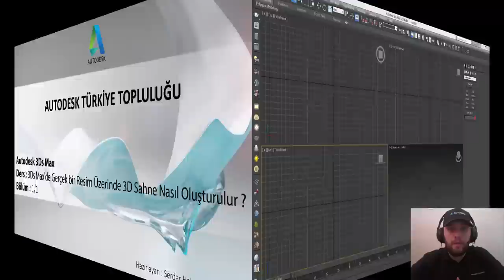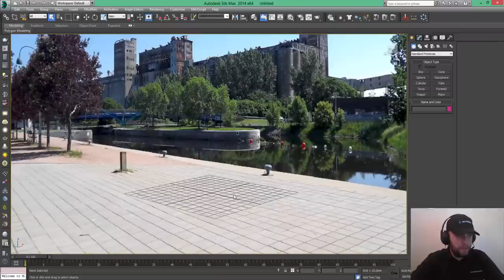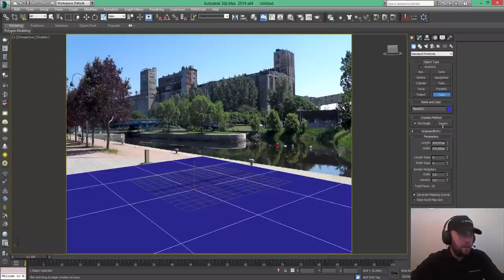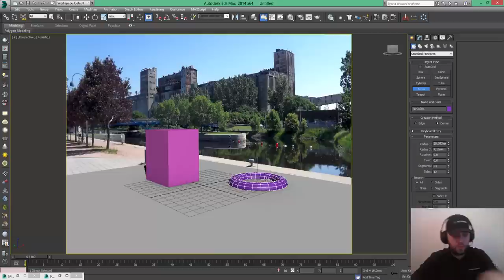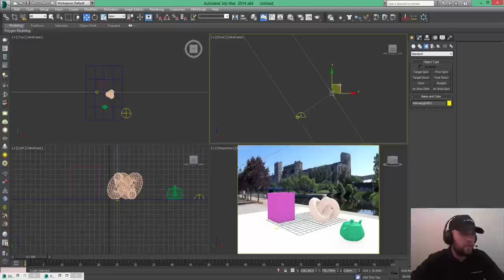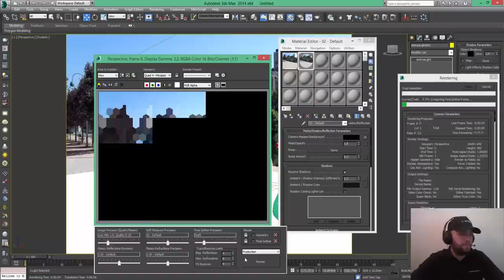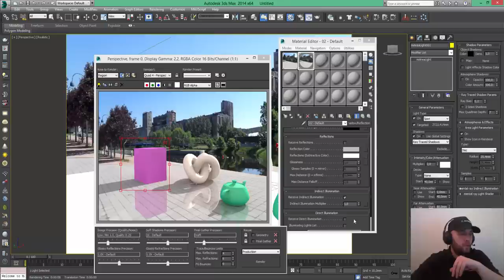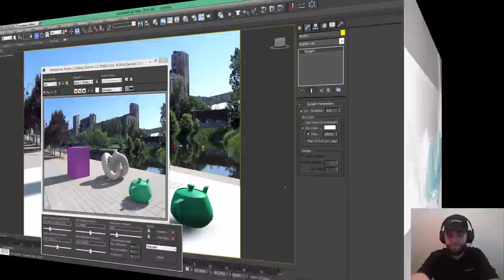3Ds Max'de Gerçek bir Resim Üzerinde 3D Sahne Nasıl Oluşturulur ?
3Ds Max'de Gerçek bir Resim Üzerinde 3D Sahne Nasıl Oluşturulur ?